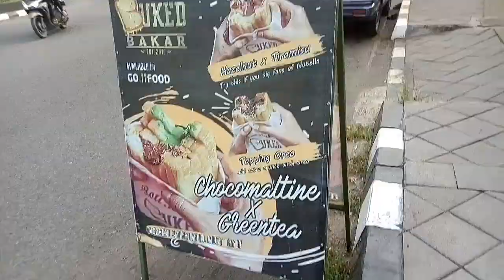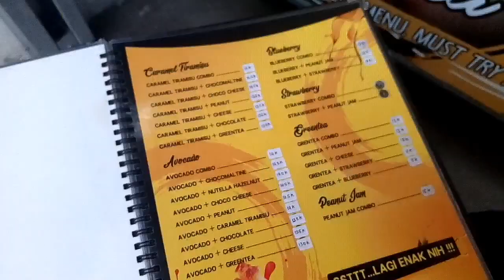[Review Kuliner] Buker Bakar Tegal : Kedai Roti Bakar Paling Enak di Tegal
Buker bakar ini menggunakan roti yang enak dan empuk. Harga seporsi buker bakar mulai dari 12 rb an hingga 17 rb an.

Bagi kamu yang suka dengan kuliner tegal bernama buker bakar, kamu bisa membelinya di kedai buked bakar 3, dekat SMA 1 Tegal. Makanan roti buked bakar ini juga bisa dipesan untuk saat-saat tertentu seperti  hajatan, arisan, bazar, buka bersama, dll.

Untuk setiap pembelian akan mendapatkan 1 kupon. Nah jika kupon sudah ada 10 buah, kamu bisa menukarnya fengan 1 buked bakar pilihanmu. Bebas mau toping apa aja. Enak kan? 😉

Kamu berminat mencoba kuliner Tegal Buked Bakar ini? 😋

About me :
Ila rizky nidiana

Buked bakar tegal, buked bakar, roti bakar tegal, kuliner tegal, tegal hits, tegal culinary, info tegal, wiaata kuliner khas tegal